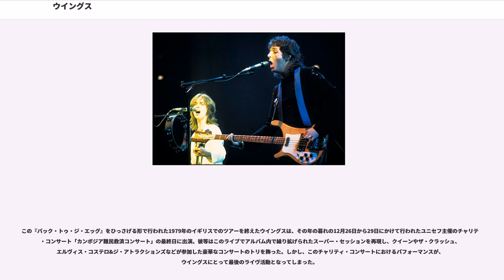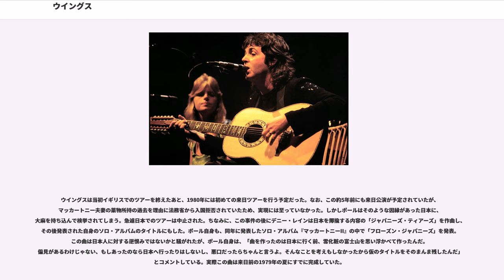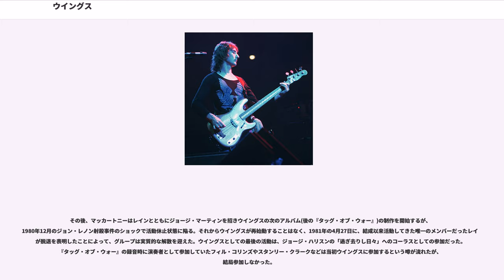ウイングス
ポール・マッカートニー
イングランドのロック・バンド
アップル・レコードのアーティスト
キャピトル・レコードのアーティスト

ウイングス（Wings）は、元ビートルズのポール・マッカートニーと彼の妻リンダ・マッカートニー、元ムーディー・ブルースのデニー・レインの3人を中心に構成されたロックバンド。1971年に結成され、1981年の解散までに7枚のオリジナル・アルバムと1枚のライヴ・アルバムを発表した。多くのヒット曲を発表し、代表曲に『ジェット』『ジュニアズ・ファーム』『ハイ・ハイ・ハイ』『愛しのヘレン』『アイルランドに平和を』『メアリーの子羊』『あの娘におせっかい』『ワインカラーの少女』『マイ・ラヴ』『しあわせの予感』『グッドナイト・トゥナイト』『007 死ぬのは奴らだ』『心のラブ・ソング』などがある。

なお、いくつかの作品はポール・マッカートニー&ウイングス（Paul McCartney & Wings）名義で発表されている。

ポール・マッカートニーはビートルズ解散後、2枚のソロ・アルバムを発表しチャート上では成功を収めていたが、音楽評論家やロック・ファンなどからは酷評を浴びていた。ウイングスは、批判の矢面に立たされていた彼が結成したグループである。当初のメンバーは、彼のアルバム『ラム』にも参加していたドラマーのデニー・シーウェルと、元ムーディー・ブルースのデニー・レイン、そしてマッカートニーの妻リンダであった。

マッカートニーの新しいグループの名は、イギリスの音楽誌「NME」の1971年10月2日号で明らかにされた。ウイングスというバンド名は、当時リンダとのあいだに三女ステラを授かっていたマッカートニーが、出産を待つまでのあいだに思いついた「天使の翼」というフレーズに由来するものである。翌月にはバンド結成を記念したパーティが開かれ、エルトン・ジョンやギルバート・オサリバンをはじめとする多くの著名人が出席した。

新しいグループの結成が発表されてから約2ヵ月後の1971年12月、ウイングスとしてのファースト・アルバム『ワイルド・ライフ』が発表された。わずか2週間で完成させた(そのうち録音に費やされたのは3日間)というこのアルバムには、その荒削りな内容から例によって音楽評論家の批判が集中した。また、ヒットチャートでも上位をマークした前述の2枚のソロアルバムと異なり、このアルバムは全米・全英ともに10位台だった。

ファースト・アルバムの発表から約2ヵ月後の1972年2月9日、ギタリストにヘンリー・マカロックを追加したウイングスは、イギリスのノッティンガム大学を皮切りに最初のコンサート・ツアーを開始する。抜き打ちで選んだ大学にアポイントなしで向かい、マッカートニー自らが大学と交渉してライブを行うというこのツアーは、デモンストレーション的要素の強いものであった。程なくして同年7月からは、本国を除くヨーロッパを回る2度目のコンサート・ツアーを敢行。（8月公演先のスウェーデンでマッカートニー夫妻とデニー・シーウェルが大麻不法所持で検挙され、罰金を科せられた。）

『ワイルド・ライフ』の後、72年にシングル「メアリーの子羊」「アイルランドに平和を」「ハイ・ハイ・ハイ」と勢いのある曲を発表し、ポールとウイングスは音楽的全盛期を迎える。「アイルランドに平和を」は政治的な曲として、「ハイ・ハイ・ハイ」はドラッグでハイになることを連想させるとの理由で、放送禁止になったが、それでもチャート上ではヒットとなった。73年の「マイ・ラヴ」は大ヒットとなり、ウイングスにとって初の全米1位を記録した。映画の主題歌となった『007 死ぬのは奴らだ』も同様に全米2位をマークするヒットを記録した。

『マイ・ラヴ』がチャートを上昇するのとほぼ時を同じくして発売されたのが、アルバム『レッド・ローズ・スピードウェイ』である。当初は2枚組にする予定で制作されたものの、所属レコード会社キャピトルの反対で1枚で発表されたこの作品は、前作を大きく上回るセールスを記録し、全米では1位を獲得した。なお、キャピトルは前作のセールス不振を理由に、レコードをウイングス名義でリリースすることに難色を示したため、以後の数枚のレコードにおけるアーティスト名は“ポール・マッカートニー&ウイングス”となっている。

ようやくウイングスとしての活動が軌道に乗り始めたマッカートニーは、続く新作のレコーディングをナイジェリアのラゴスで行うことを決定す...